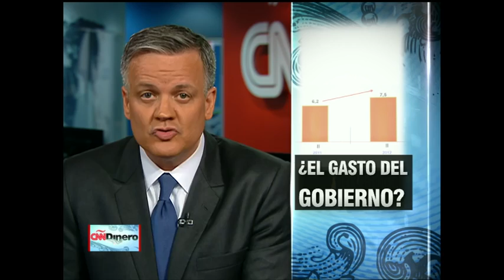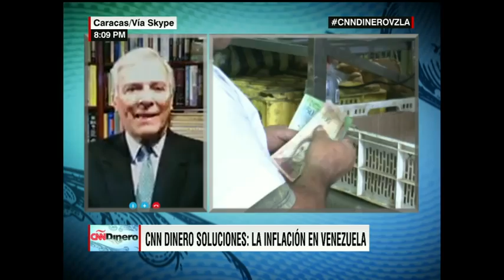¿Cómo solucionar la alta inflación en Venezuela?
Publicado originalmente el 15 jul. 2015
El economista Pedro Palma explica las causas de la inflación y las posibles soluciones a la alta inflación en Venezuela